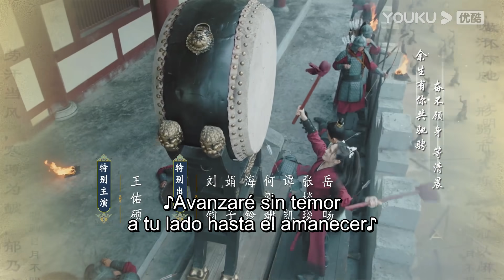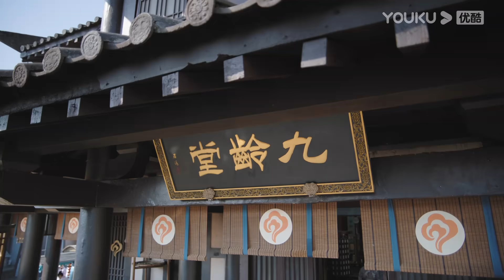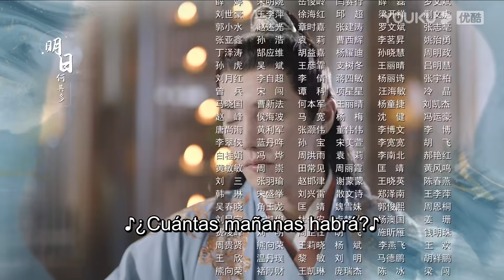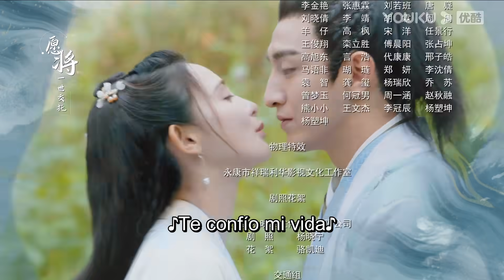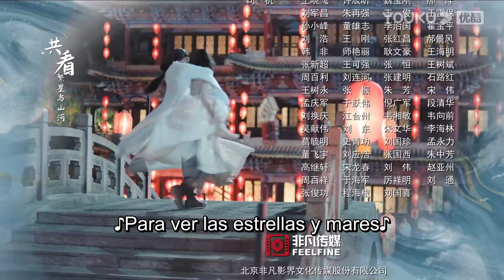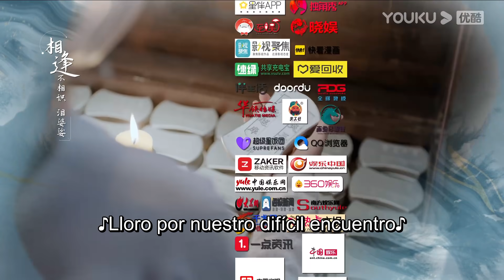ESPSUB [Jun Jiu Ling] EP26 | Romance/Traje antiguo | Peng Xiaoran/Jin Han/Du Yafei | YOUKU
[Jun Jiu Ling] La princesa Jiu Ling es una bella de buen corazón y apasionada por la medicina, pero una conspiración la ha dejado sin familia y su aspecto ha cambiado drásticamente. Para desentrañar la verdad y descubrir al verdadero culpable del complot, Jiu Ling se dirigió a la familia Fang, en Yangcheng, para descansar y recuperarse, entrenar sus habilidades, perfeccionarse y reunir fuerzas. Tras conocer la verdad, Jiu Ling regresa a la capital y funda una escuela de medicina, Jiu Ling Hall, en medio del constante acoso y los ataques de los asesinos.

★Protagonistas: Peng Xiaoran / Jin Han / Du Yafei / Wang Youshuo / Zhou Zhan / Chen Fangtong / Zhao Lijuan / Hai Ling / Fan Zhen / Lin Ziye / Liu Jun / He Hongshan / Zhang Yanyan
★Episodios: 40